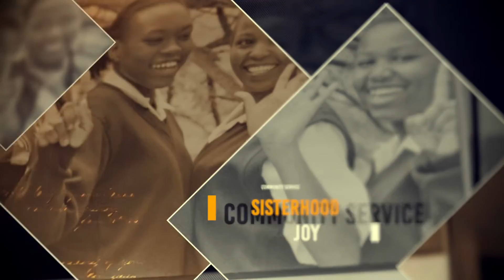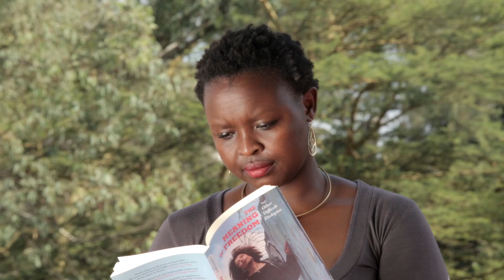Unceasing Excellence; Martha Njeri Chumo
Watch a video of our alumnae Martha Njeri Chumo on the strides she has made in her life on our DecadeOfImpact series.
A self-starter, she founded the Nairobi Dev School at the age of 19. Martha was nominated for the 2014 Anzisha Prize and recently met up with Bill Gates on MTVBaseAfrica to discuss how technology and innovation are driving development on the African continent.

She is a Fellow of the AfriMakers project, and an alumnae of the GNOME Outreach Program for Women in Open Source Software.

Martha is currently studying Finance and Economics at Minerva Schools.